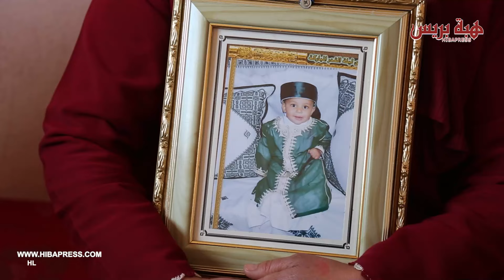القنيطرة : أب يجهز على إبنه بعد خلاف بسيط مع زوجته